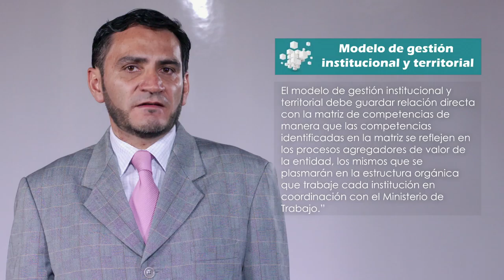M4_Políticas para la implementación y gestión de los instrumentos de institucionalidad